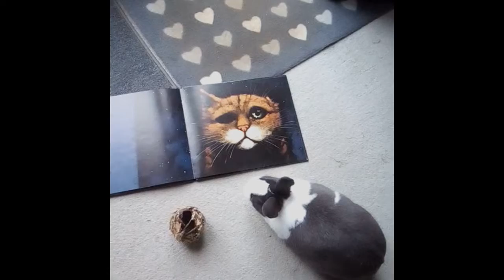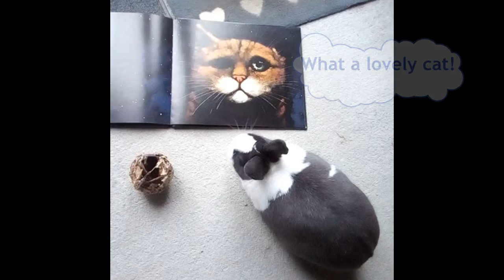November 2020 Bunny Adventures